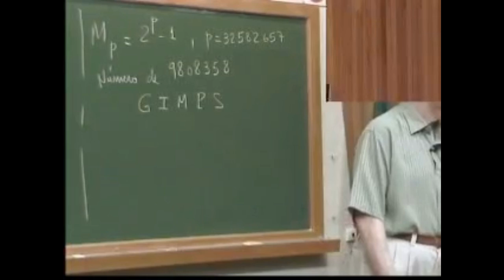A IMPORTÂNCIA E UTILIDADE DOS PRIMOS | Paulo Ribenboim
Números Primos - Prof. Paulo Ribenboim